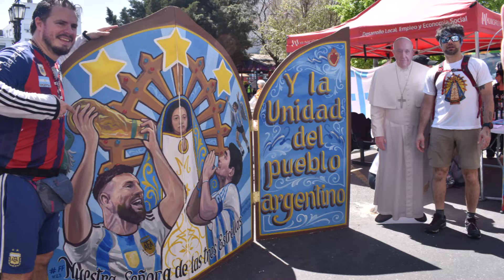Peregrinación Juvenil a Luján 2024: las fotos de Liniers a Morón, con la Virgen de Luján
Así se vivió el primer tramo de la Peregrinación Juvenil a Luján, que este sábado se lleva a cabo con el lema: “Madre, bajo tu mirada buscamos la unidad”.

Streaming del primer tramo de la peregrinación. Al mediodía, la imagen cabecera fue recibida por el obispo de Morón. Sacerdotes y jóvenes de la diócesis de Lomas de Zamora caminan como cada año. Todas las fotos de la manifestación de fe, una de las mayores de la Argentina.